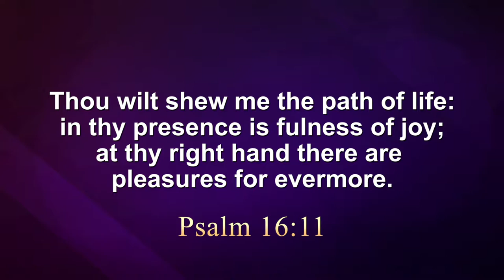No Purpose = No Fulfillment